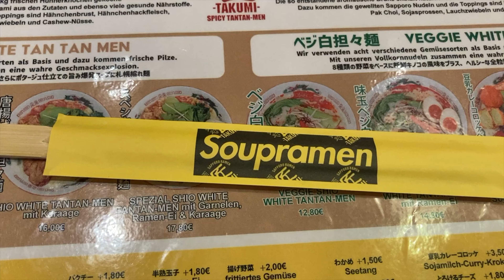VLOG 06 | Day 7 (Last Day) of the small vacation trip | Goodbye | Düsseldorf | Driving Home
This video is super short, because we were mostly just driving. We did stop by Düsseldorf, but we had to keep it short, so that we didn't arrive at home too late.